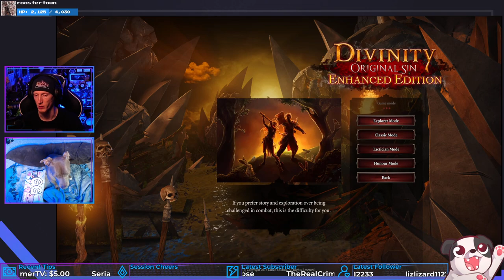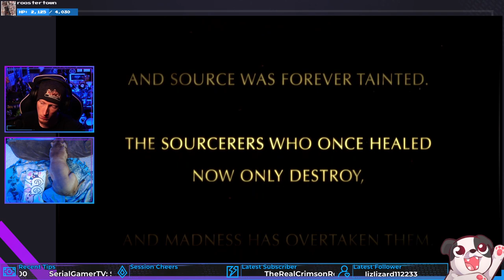Source Hunters! | Divinity: Original Sin Enhanced Edition #1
Roderick and Scarlett are on the scene!